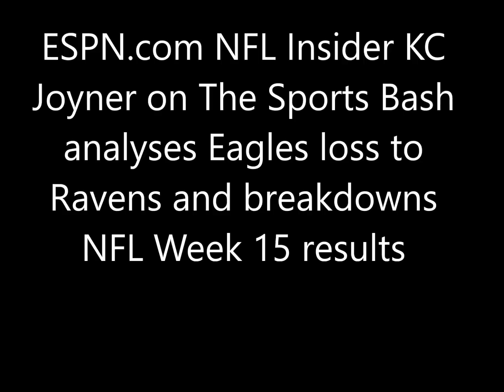Joyner "Schwartz made Ravens do what Eagles wanted them to do its just Baltimore executed better"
ESPN.com NFL Insider KC Joyner on The Sports Bash breaking down Eagles loss to Ravens and recap NFL Week 15 results